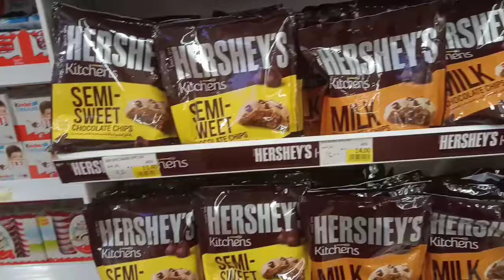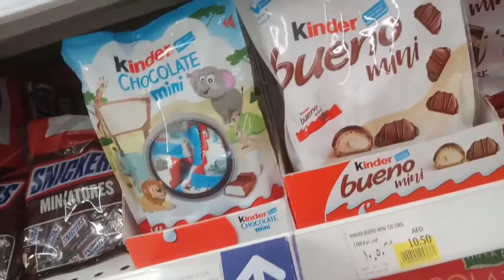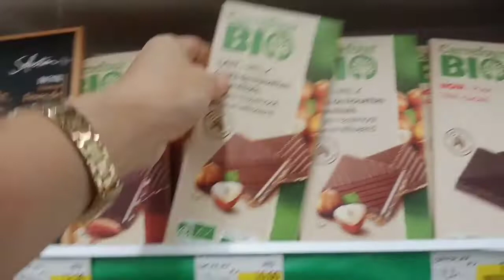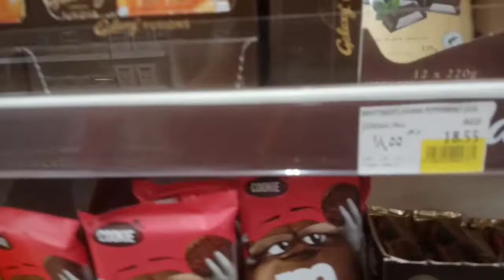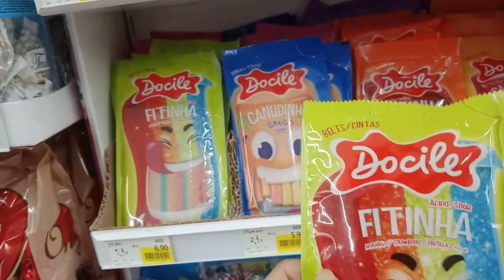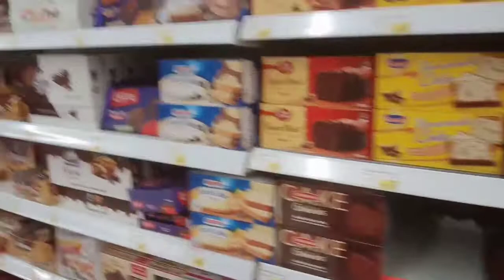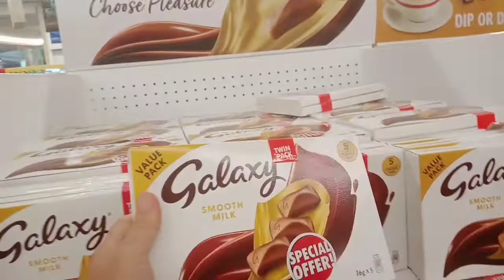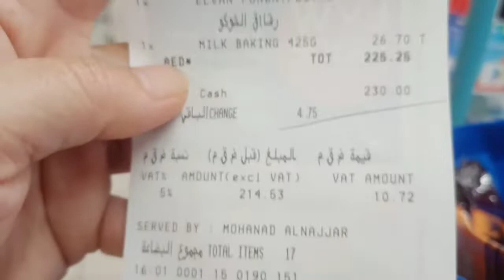BURJUMAN CARREFOUR UAE DUBAI /PASALUBONG